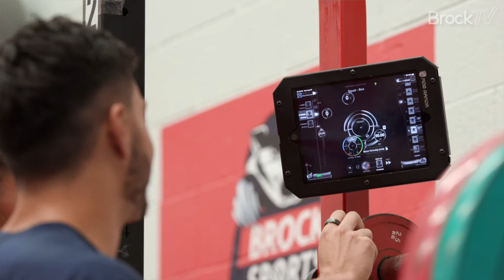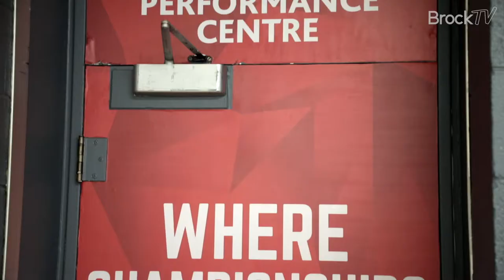Brock Sports Recruiting Video